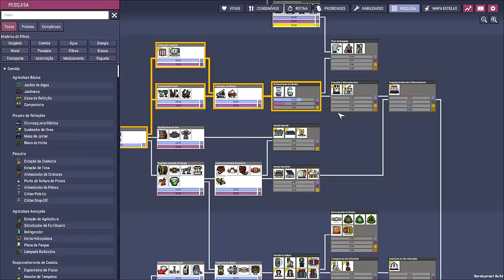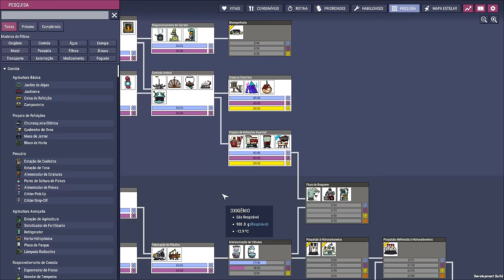❄️Oxygen Not Included - DLC 2 - Foca torneira né? To sabendo... EP 06